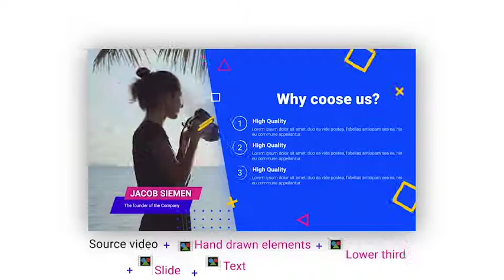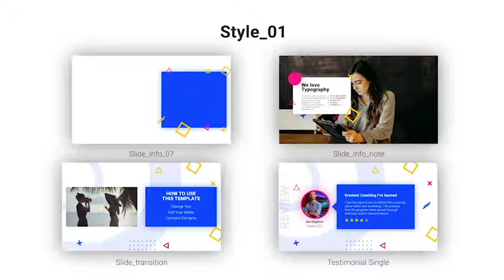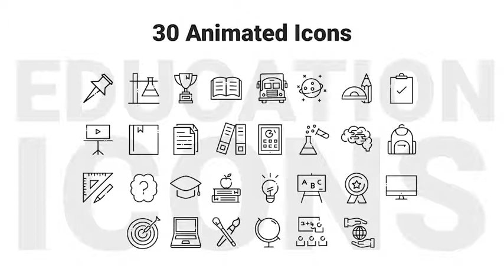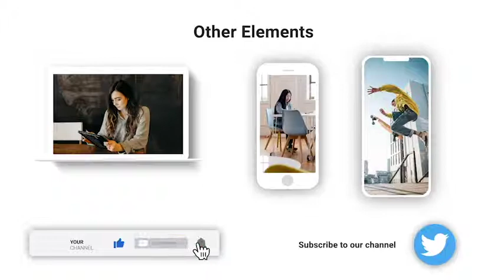Education Pack | Android App Intro | After Effects project | Videohive template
The Educational pack is the biggest After Effects template (Premiere Pro soon) with more than 150 elements inside. This pack created to make your creating video easier and more fun.

It is suitable for Educational Training Centres, School, Corporate training, Coaching centers, Course tutors, College, Academy, University, Video tutorials, Youtube videos and channels and other. Create your own educational videos or courses like Lynda.com, Skillshare, Udemy.com, Coursera.com

This is a complete eLearning suite with 3 demo styles, Intros, Titles, Slides, Hand Drawn Elements, Social Media, Icons, Testimonial, and others. New free updates soon.

The Education Pack is the next generation and one of the best education template on the market, containing all the strength of animation and design

23 Elements in Demo Style_01
11 Elements in Demo Style_02
17 Elements in Demo Style_03
16 Animated Titles
25 Hand Drawn Elements
11 Social Media Animations
6 Other Elements
3 Youtube End Screen